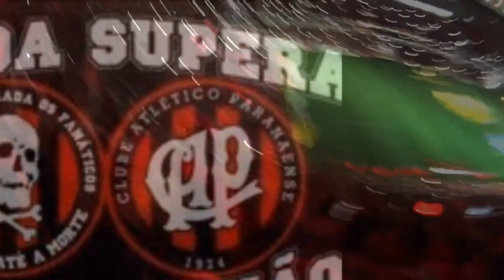Vitor Roque marca nos acréscimos, Athletico vence o Cascavel e sai na frente na final do Paranaense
Com gol nos acréscimos do segundo tempo, o Athletico derrotou o FC Cascavel por 2 a 1 e largou na frente na final do Campeonato Paranaense. A Serpente saiu na frente com Lucas Batatinha, Erick empatou logo na sequência e Vitor Roque, que saiu do banco de reservas, garantiu a vitória de pênalti.
Com a vitória no jogo de ida, o Athletico tem a vantagem na partida de volta para garantir o título do Campeonato Paranaense. Já o FC Cascavel tem que ganhar na Arena da Baixada por dois gols de diferença para ganhar no tempo normal.